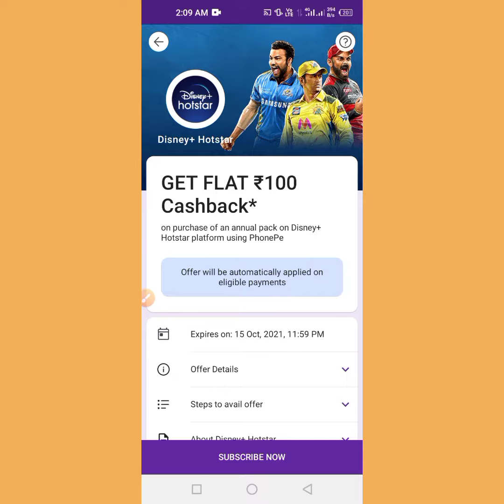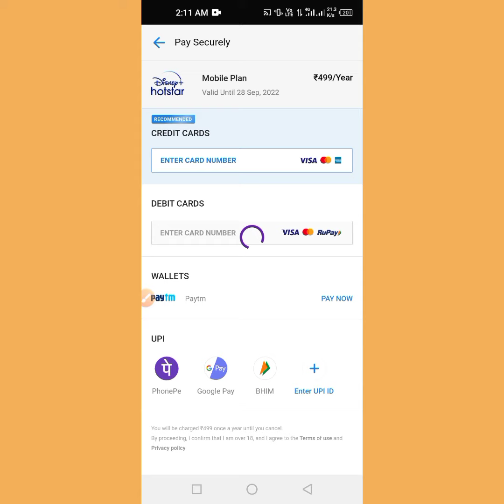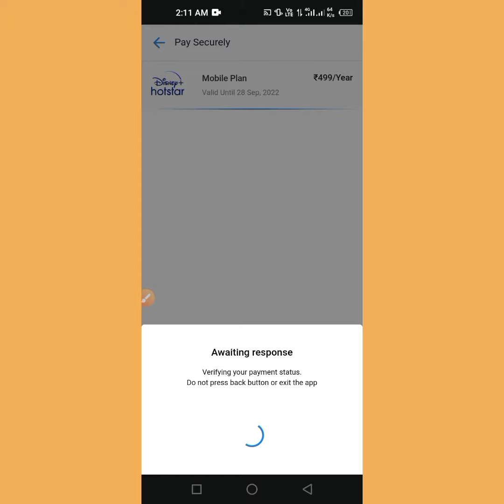phonpe Disney plus hotstar subscribe 399 and 499 || phonpe offer Disney plus !! get free subscribe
hotstar free subscription,hotstar,jio disney hotstar vip free,disney+ hotstar